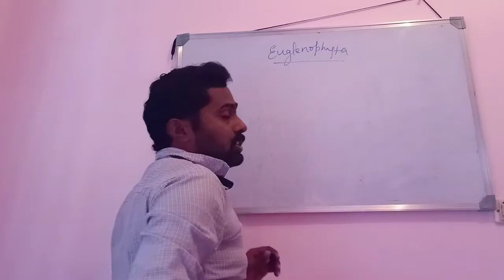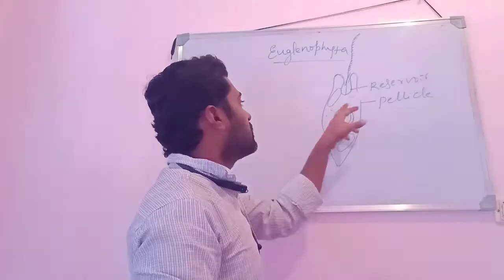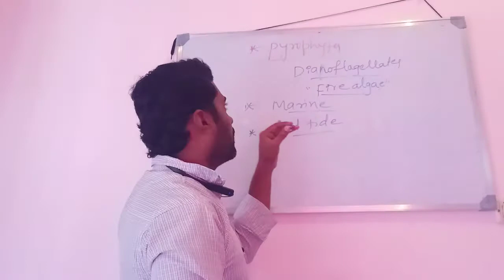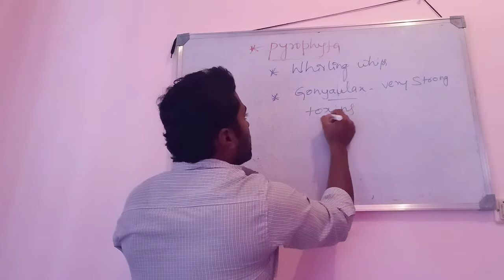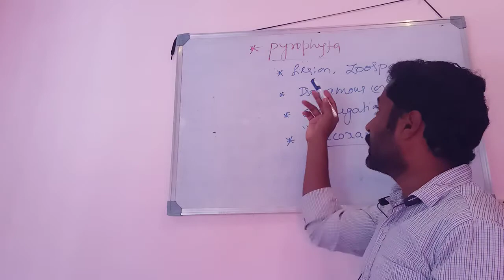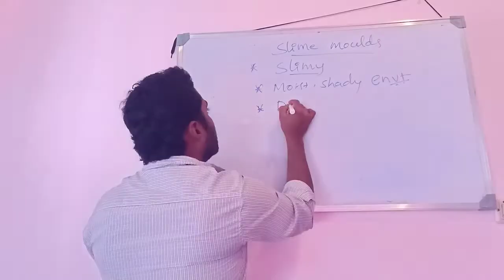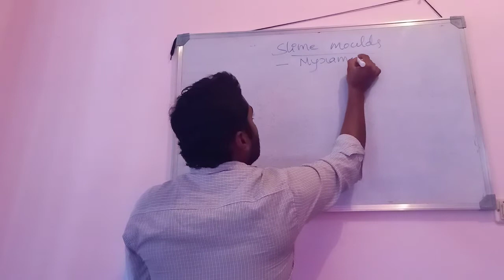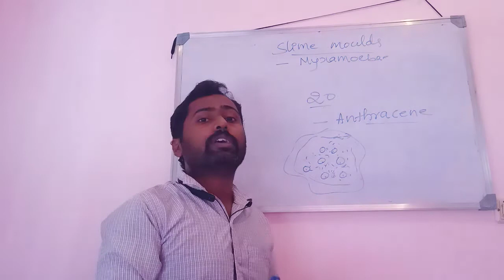Class-11- Euglenophyta, Pyrrophyta and Slime moulds